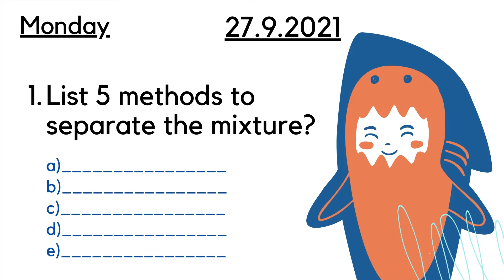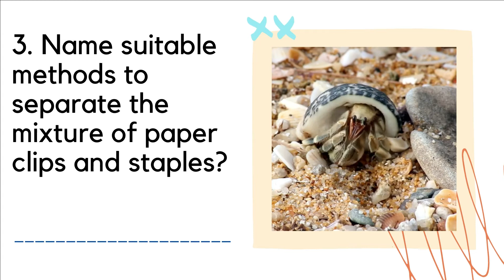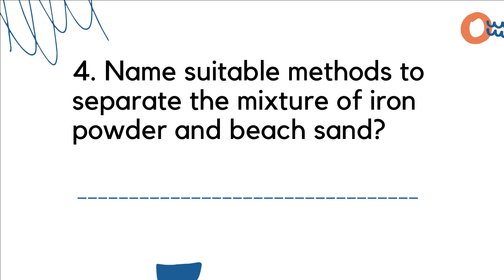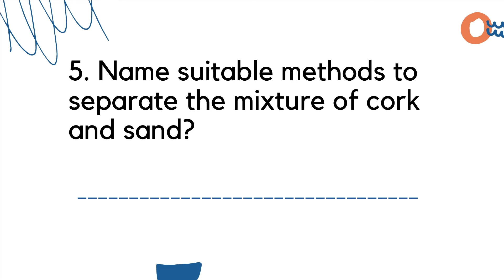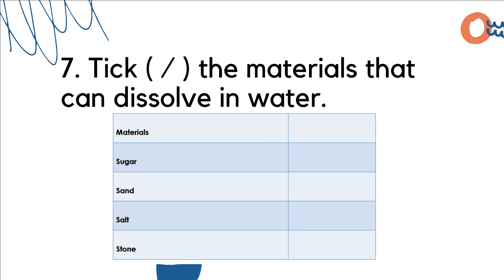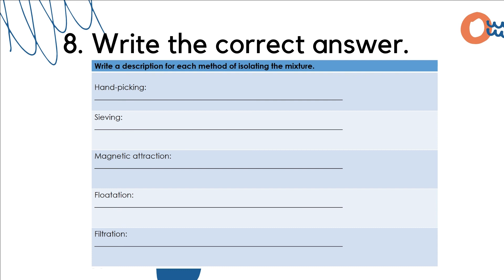SCIENCE YEAR 2-UNIT 8:MIXTURE (EXERCISE) ||CikguSHMY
Year 2-Science subjects
Unit 8-Mixture
Title: Exercise

Textbook reference pages 87-100

There are exercises on this topic.

Contains questions to test students' understanding of this topic.

Hope you are always healthy and trustworthy and things are always simplified ...;)

Prepared by:-
Cikgu SHMY
SK Puteri, Seremban,
Negeri Sembilan,
Malaysia

Hopefully Useful.